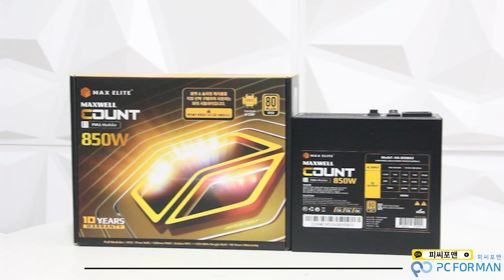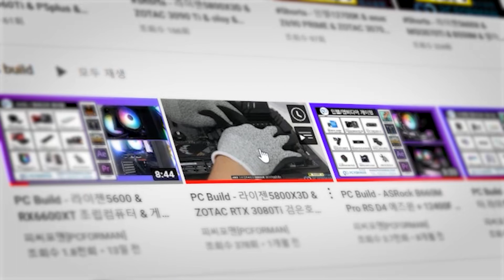PC Build-라~라~라~랜드 조합 라이젠 7950X & RX 6900 XT 조립 컴퓨터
안녕하세요 피씨포맨 입니다.

라 라 랜드 조합 조립컴퓨터 입니다.
깔끔하고 블랙과 메탈그레이 색상이 잘 어울리는 조립PC 입니다.
궁금하신점있으시면 카카오채널로 문의주시면 빠른 상담 가능합니다.

PC Spec
CPU : AMD 라이젠9-5세대 7950X (라파엘) (정품)
M/B : GIGABYTE X670 AORUS ELITE AX 피씨디렉트
RAM :삼성전자 DDR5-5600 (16GB) x 2
VGA :ASUS TUF Gaming 라데온 RX 6900 XT O16G OC D6 16GB
SSD : 마이크론 Crucial P3 Plus M.2 NVMe 아스크텍 (1TB)
PSU :맥스엘리트 MAXWELL COUNT 850W 80PLUS GOLD 풀모듈러 (본체             +메탈그레이)
Case : darkFlash DLX21 RGB MESH 강화유리 (블랙)
Cooler :써멀테이크 TOUGHLIQUID Ultra 360
Cooler: ARCTIC P14 PWM PST VALUE PACK 피씨디렉트
Cooler: ARCTIC P12 PWM PST 피씨디렉트 (black/black)
악세사리 : 장우컴퍼니 JW-HTKM01 메모리 방열판
TEST : 피씨포맨 프리미엄 조립비 + 1년 전국 방문 출장 AS (1대분)

찾아오시는길 : 서울 용산구 청파로 113-6 넥서스밸리 8층 809호